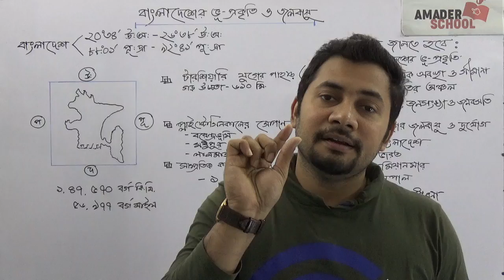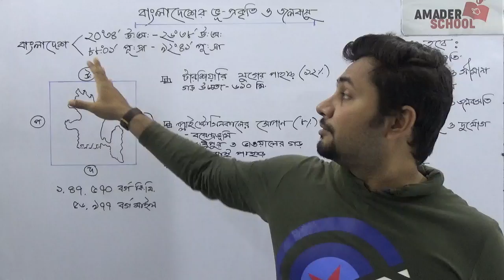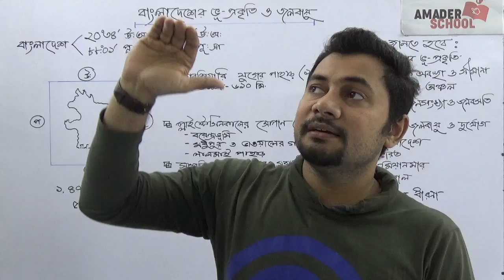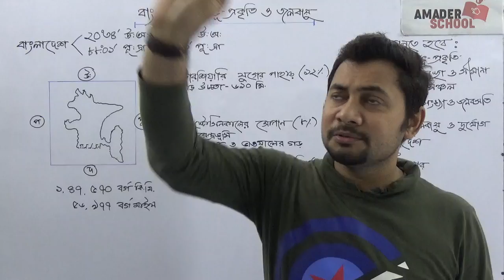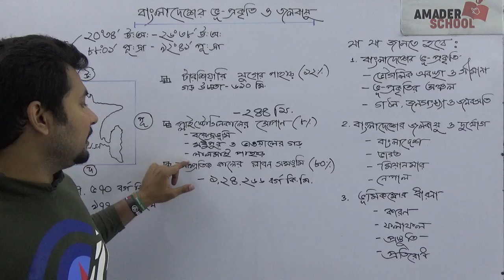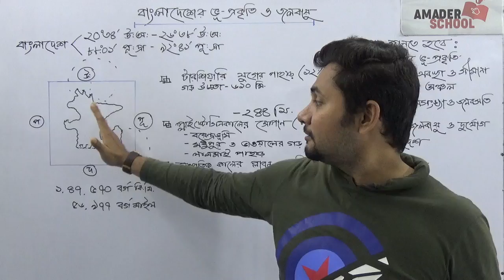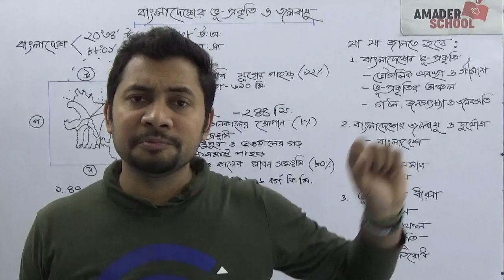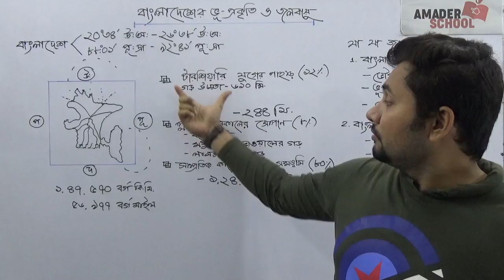বাংলাদেশের ভূ-প্রকৃতি ও জলবায়ু। SSC BGS Chapter 4 | Part 1 | Fahad Sir